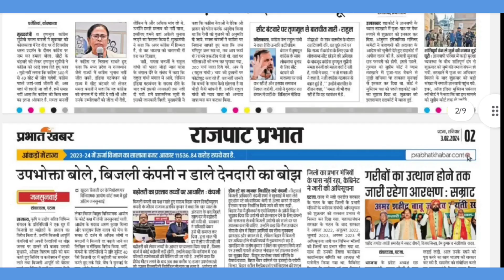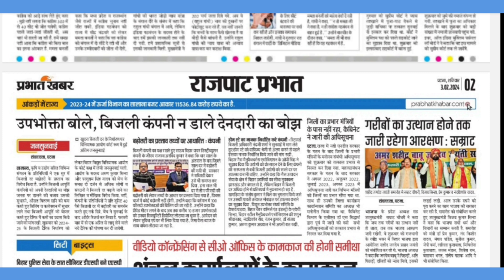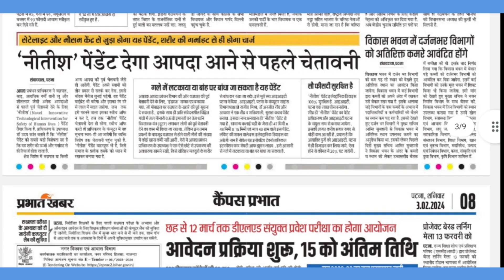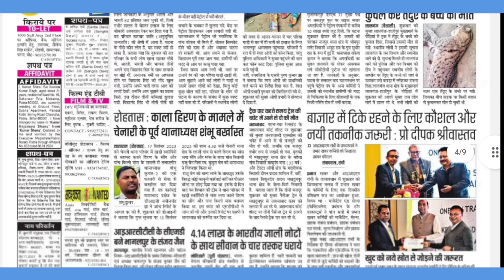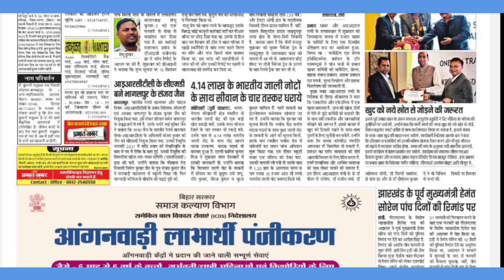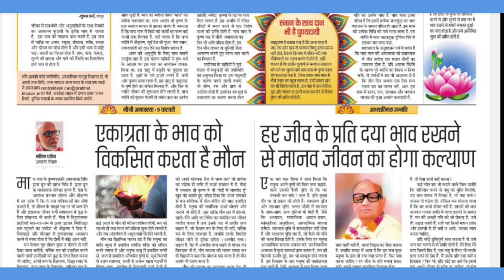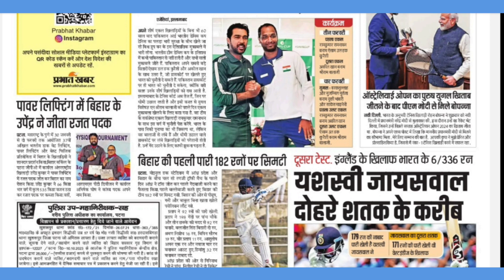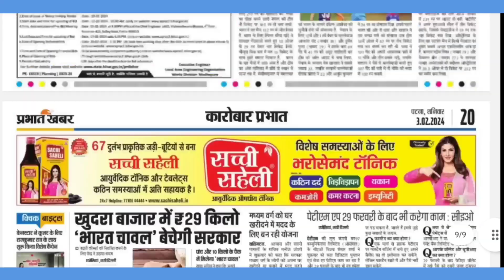3 February 2024 | प्रभात खबर (Prabhat Khabar) | न्यूज़ पेपर (News Paper) | ई पेपर (ePaper)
3 February 2024 | प्रभात खबर (Prabhat Khabar) | न्यूज़ पेपर (News Paper) | ई पेपर (ePaper)

प्रभात खबर को फ्पीरी में डीऍफ़ में डाउनलोड करने के लिए इस लिंक पर जाए

3 February 2024 | Prabhat Khabar | News Paper | ePaper | Headlines,prabhat khabar,21 January 2024,